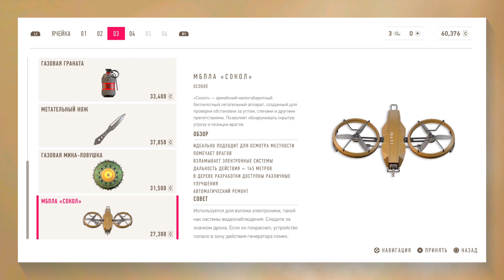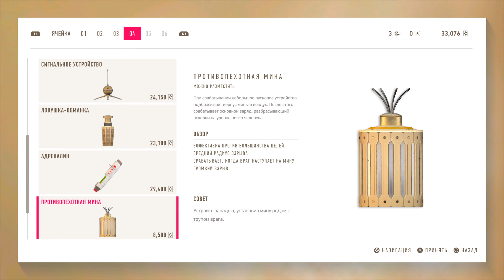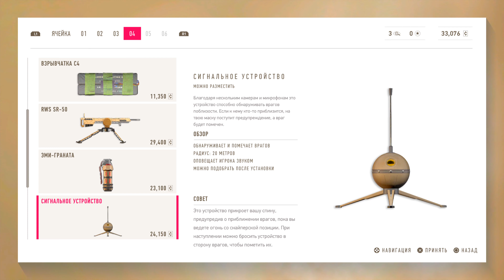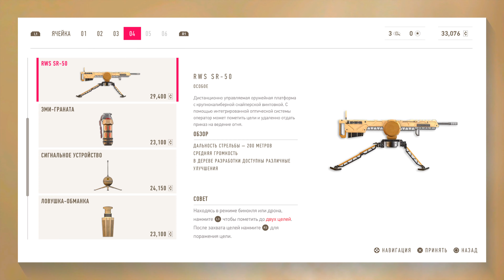SNIPER GHOST WARRIOR CONTRACTS 2 [4K60fps] ●ЧАСТЬ 9●《▪︎УСТРАНИТЬ ЛАРСА ХЕЛЬСТРОМА▪︎》На Русском.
SNIPER CONTRACTS 2 [4K60fps] ●ЧАСТЬ 9●《▪︎УСТРАНИТЬ ЛАРСА ХЕЛЬСТРОМА▪︎》 Прохождение На Русском. SNIPER CONTRACTS 2 [4K60fps]Тренировка. Обучение. Прохождение На Русском.
SNIPER CONTRACTS 2 ●ЧАСТЬ 9 ● Прохождение На Русском. Sniper Ghost. Снайпер. Снайпер 2. Снайпер Контракт 2. SNIPER. SNIPER 2. Контракт 2. CONTRACTS 2
Sniper Contracts 2 Ghost Warrior. Обучение. Тренировка.

00:00 Погнали
00:05 Смотрим Интерфейс Улучшения и т.д.
00:10 СНАЙПЕР Контракт 2
00:20 ЧАСТЬ 9●《▪︎УСТРАНИТЬ ЛАРСА ХЕЛЬСТРОМА▪︎》
1:42:27 Sniper Ghost Warrior Contracts 2

Sniper Ghost Warrior Contracts 2 — самая сложная игра в прославленной серии, ведь вам придется поражать цели на невероятном расстоянии больше 1000 метров. Вас ждет захватывающая одиночная кампания, действие которой проходит в наши дни на Ближнем Востоке, и динамичные тактические бои в глубине вражеской территории.

Вы — Raven, наемный киллер-снайпер, взявшийся за выполнение серии контрактов в беззаконном регионе Ближнего Востока на границе Ливана и Сирии. Вам поручено практически невозможное задание: уничтожить коварный преступный синдикат и покарать его главарей.
Sniper Ghost Warrior Contracts 2 станет испытанием даже для опытных игроков, так как потребует от них нового уровня умений, концентрации и меткости — ведь теперь их цели впервые за всю историю серии могут находиться на расстоянии свыше 1000 метров.